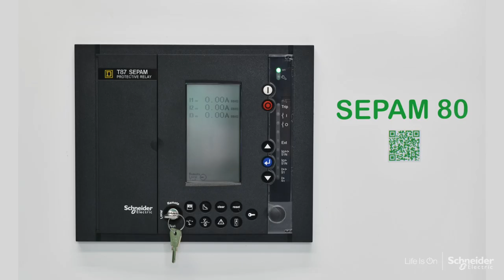Innovation on Wheel Canada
EcoStruxure™ Trailer Interactive Demo: Discover our IoT enabled solutions that drive operational and energy efficiency.